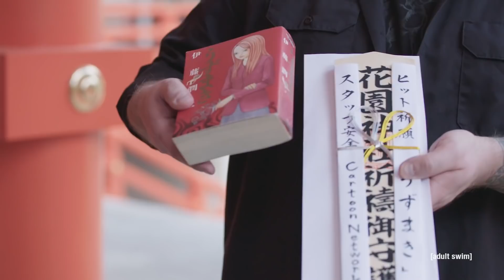Uzumaki's Shinto Ceremony | Toonami | adult swim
Uzumaki, a four episode mini-series based on the supernatural horror manga by legendary author Junji Ito, will premiere on Toonami in 2020.